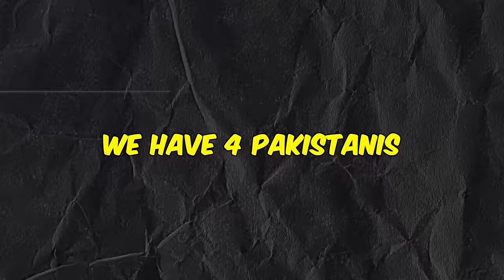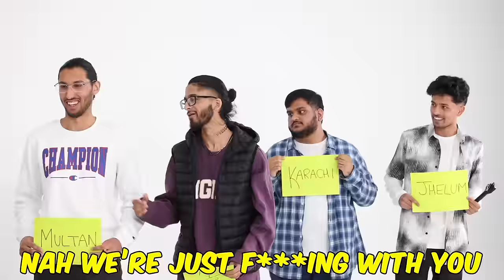"GUESS WHICH CITY I'M FROM!"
New Collection now live on alagbyansari.com

Special thanks to Hass for shooting this video!!!